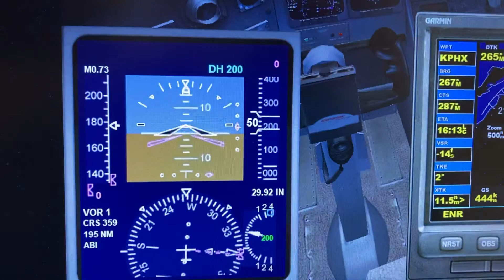American 🇺🇸 eagle 🦅 bombardier crj 700 Dallas ft worth int Phoenix sky harbor int airport